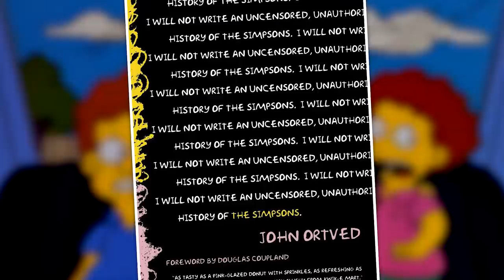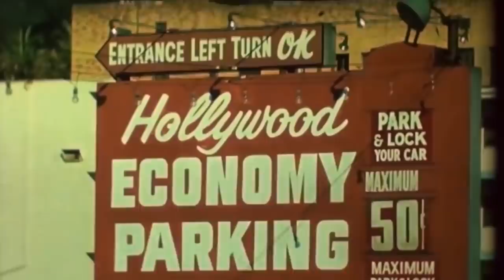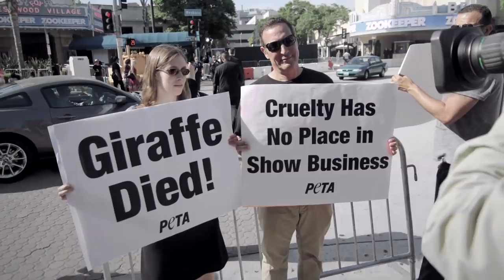How The Simpsons Changed TV Forever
How The Simpsons became one of the most successful TV series in history

At this point, The Simpsons is a pop culture institution, but have you ever wondered how it came to be? Many people know the name Matt Groening, but was he really the only creative force behind the show? In this video, we break down the behind the scenes history of America’s favorite family, and dive into its effects on TV comedy and culture. Starting with three wise men: creator Matt Groening, Producer James L. Brooks, and showrunner Sam Simon, we track the show's steps to total pop culture dominance.

Groening was an alternative cartoonist struggling to survive in LA. Brooks was a legendary TV writer and film director who wanted to protect the integrity of the show. Simon was a veteran comedy writer looking for his next gig. But they had obstacles: an untested concept, an underfunded animation studio, and infighting among the show’s staff.  Together, these three men overcame the odds and created TV magic, setting the groundwork for what was to come.

From the discovery of Bart’s voice to the Marge-centric episode that changed the series forever, the saga of the Simpson family is full of fascinating stories. We’ve poured over interviews, books, videos and Simpsons episodes for all the details, and we learned a lot. From the origin of the family’s names, to the hiring of a writer named Conan O’Brien, this video is full of details from the world of the Simpsons.

Check out the full video for all this and so much more.

Chapters:
00:00 Intro
00:59 Matt Groening: Early Life
02:39 James L. Brooks: Living Legend
03:49 The Voices of The Simpsons
04:46 Why are They Yellow?
05:24 The Simpsons Shorts
05:52 Drunk David Silverman & The Simpsons TV Show
06:28 Sam Simon: A Kid From Beverly Hills
07:45 Developing The Simpsons
09:36 Matt & Sam
10:18 Sam Simon Retires
12:04 The Conan Effect
14:54 How The Simpsons Changed The World

Written by: Sebastian Decter
Narrated by: Michael Keene
Edited by: Ben Bromley